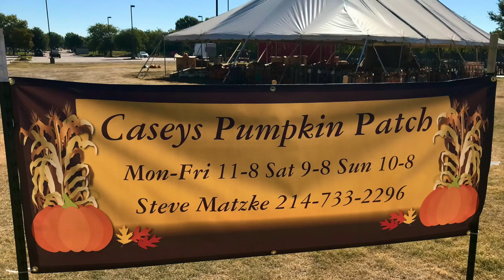CASEY'S PUMPKIN PATCH ALLEN TEXAS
A SEASONAL PUMPKIN PATCH IN ALLEN TEXAS